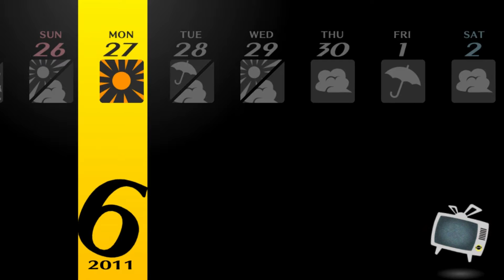Persona 4 Golden #55 O Significado de Amizade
Fool  4
Magician 6
Chariot  7
Priestess 7
Emperor  1
Star  2
Lovers  0
Fortune  0
Strength   5
Sun  5
Hanged Man 1 -- 2
Moon  0
Justice  5
Hierophant 5
Jester  5
Hermit  2
Death  0
Temperance 2
Devil  0
Tower  0
Empress  1
Aeon  2 -- 3
Judgement 0